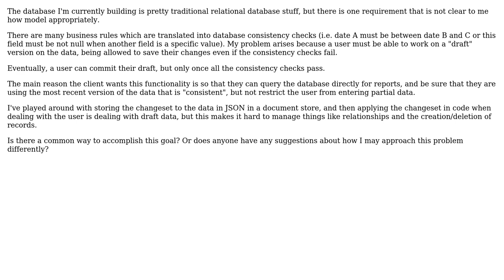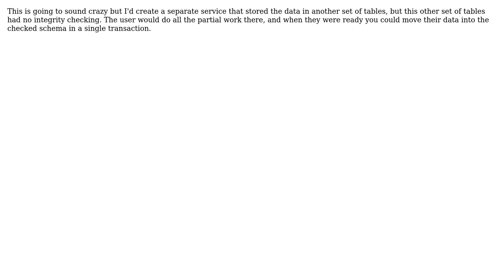Software Engineering: Database design with "draft" version of data (2 Solutions!!)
Software Engineering: Database design with "draft" version of data

With thanks & praise to God, and with thanks to the many people who have made this project possible! | Content (except music & images) licensed under CC BY-SA | Music | Images & others | With thanks to user RibaldEddie user JeffO user adharris and the Stack Exchange Network Trademarks are property of their respective owners. You are responsible for your own actions.